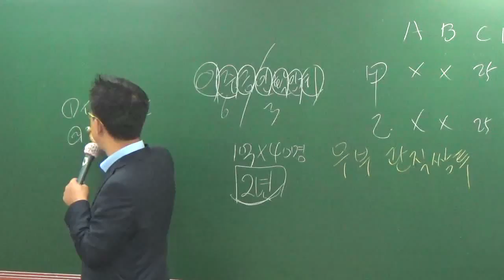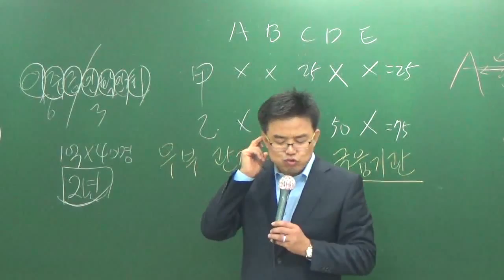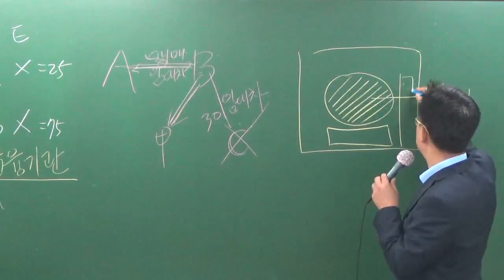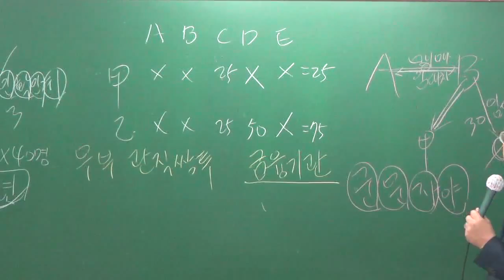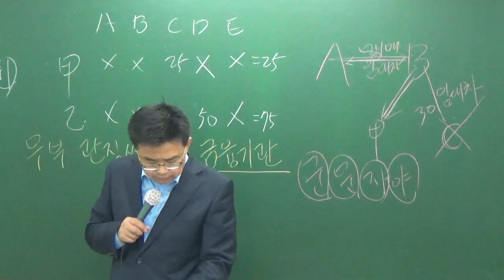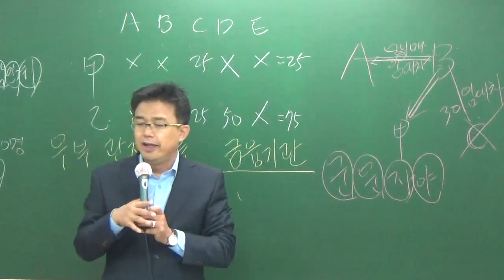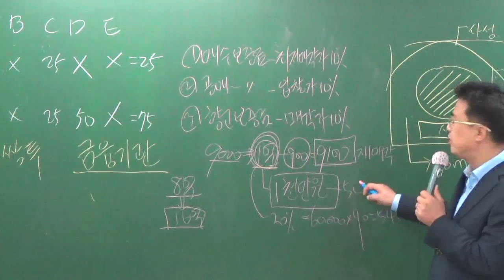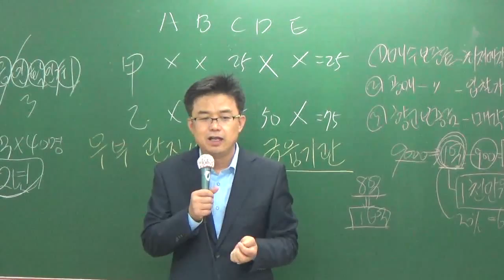중개사법9-8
9월 모의고사